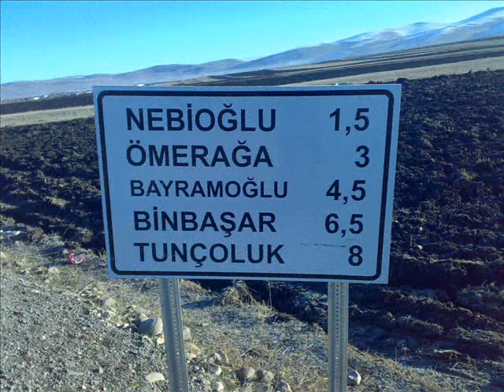NEBİOĞLU KÖYÜ PİKNİK ŞÖLENİ VE KÖYÜN BİR KAÇ KARE RESİMLER DEVA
TÜM MATBAA & PROMOSYON İŞLER YAPILIR
 KARINCA MATBAA SULTANBEYLİ İST